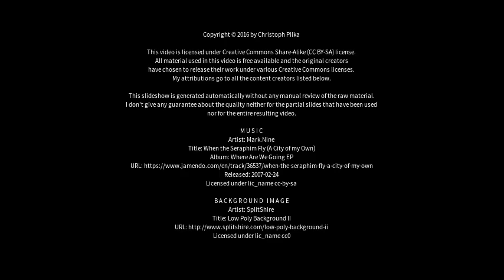Best places to visit